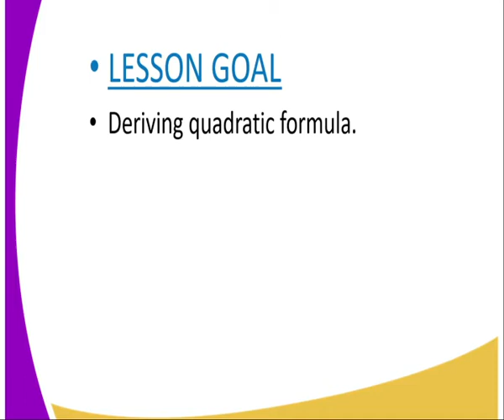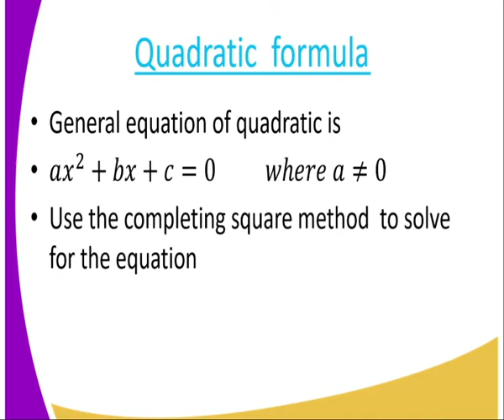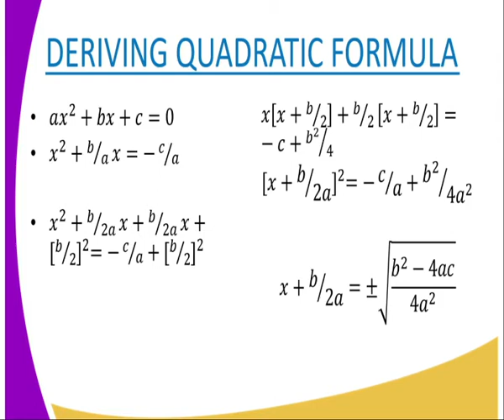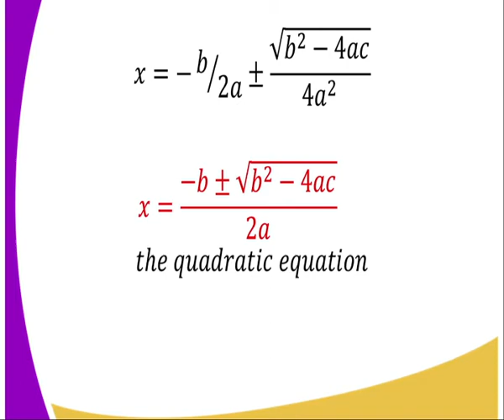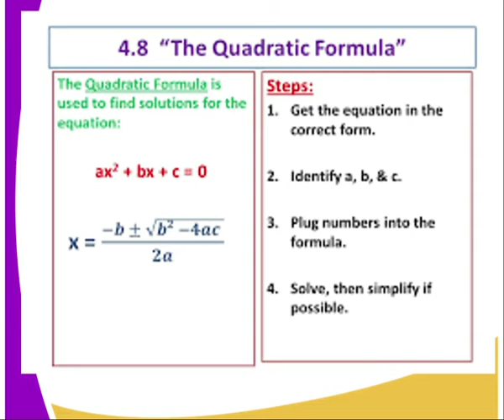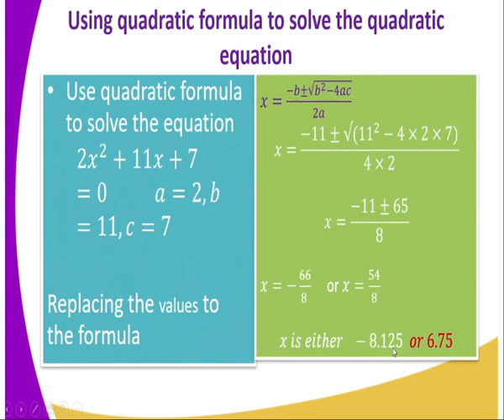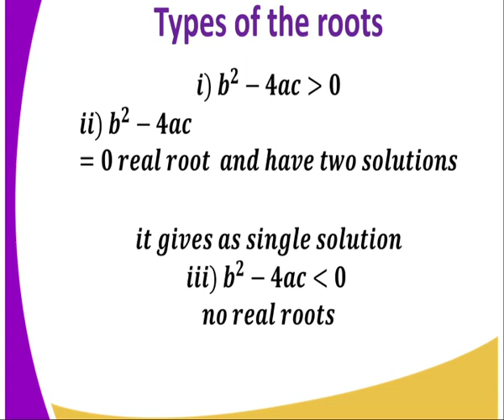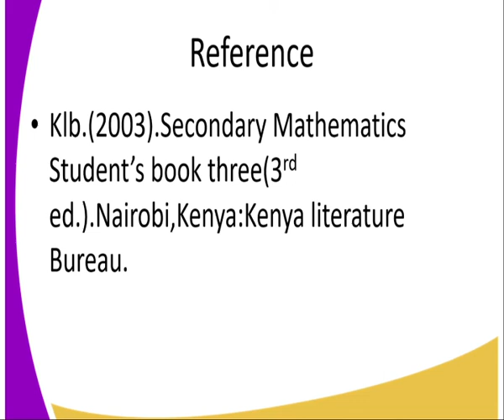Mathematics form 3,Quadratic equestion cont ,lesson 4